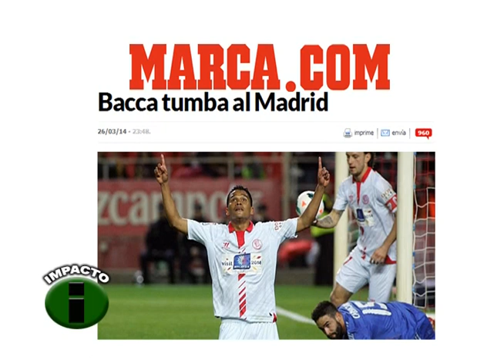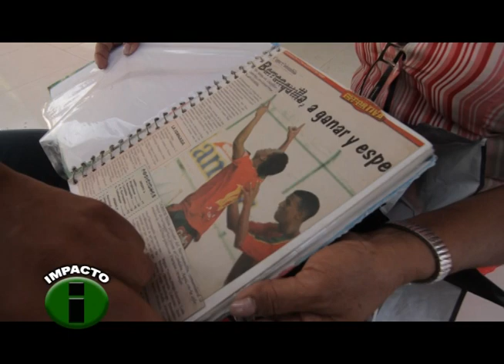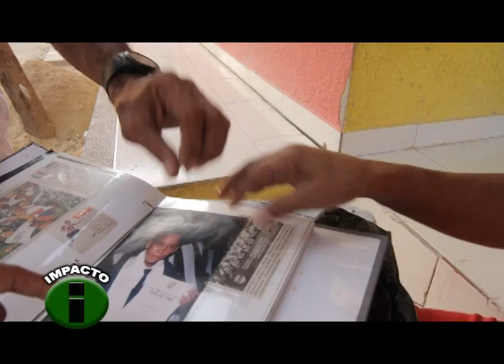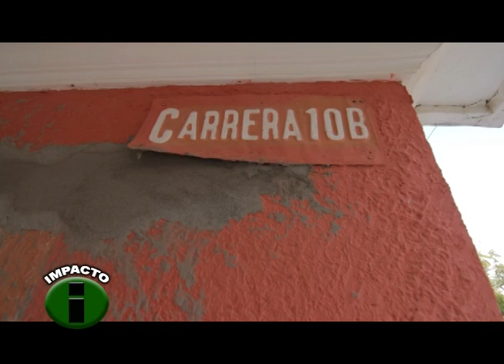Impacto con Sergio García - Carlos Bacca